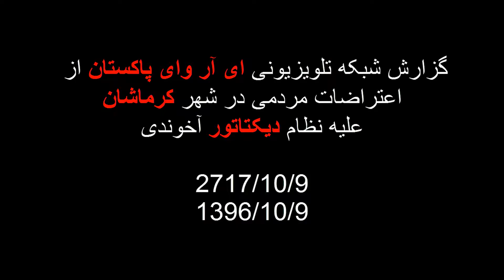گزارش ای آر وای پاکستان از اعتراضات مردمی در شهر کرماشان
گزارش شبکه تلویزیونی ای آر وای پاکستان از اعتراضات مردمی در شهر کرماشان
علیه نظام دیکتاتور آخوندی

2717/10/9
1396/10/9